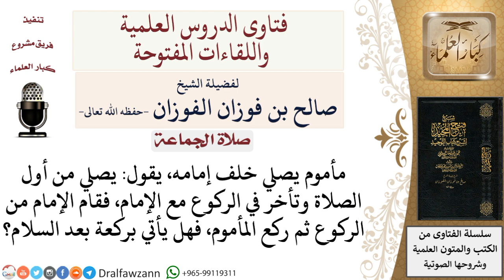ماذا يجب على المأموم إذا تأخر في الركوع خلف الإمام؟ لمعالي الشيخ صالح الفوزان